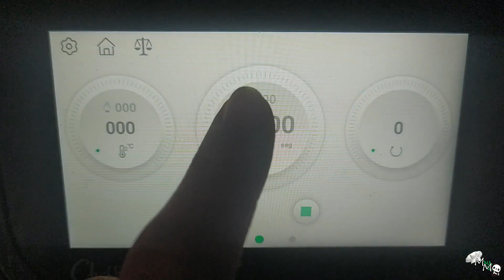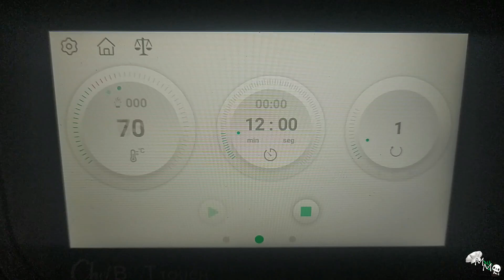Natillas en Chefbot Touch, Taurus Trending Cooking y similares (¡MI VÍDEO NÚMERO 100! 🤩)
¡Celebramos los 100 vídeos en Youtube!

Y por eso hoy os traigo un postre de los de toda la vida que es súper fácil de hacer en el robot y seguro que os encanta: hoy haremos natillas en la Chefbot Touch.

Como sabéis, este robot es muy similar a otros que están en el mercado, como la Taurus Trending Cooking, la Multicooker Touch de Masterpro que se vende en Aldi o la EasyChef Touch 9000 de Kuken. Con estos robots podéis hacer la receta exactamente igual sin cambiar nada.

Ingredientes:
- 120g de azúcar blanco
- 4 huevos 🥚 (no os pongo talla porque son caseros, pero diría que grandecitos)
- 600ml de leche 🥛 entera
- Una cucharadita de maicena
- Una cucharadita de aroma de vainilla o de azúcar vainillado
- Canela en polvo para servir (o galletas trituradas, esto es al gusto de cada uno)